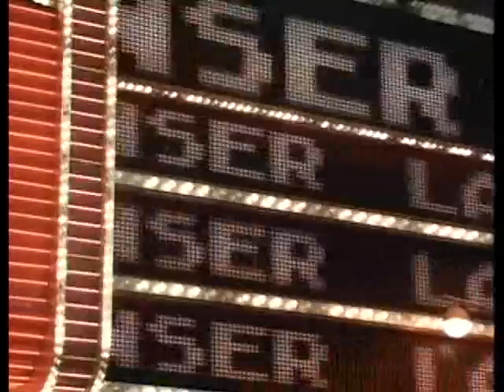Dalida - Laissez-moi danser